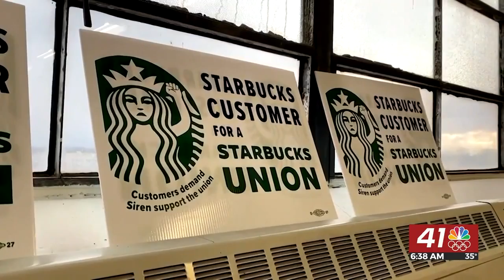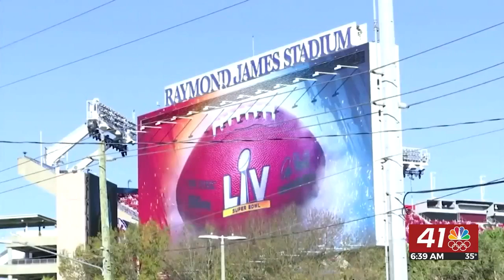Morning Business Report: Domino's set to "tip" customers for carryout orders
Domino's will be "tipping" customers $3 if they order online and choose carryout.